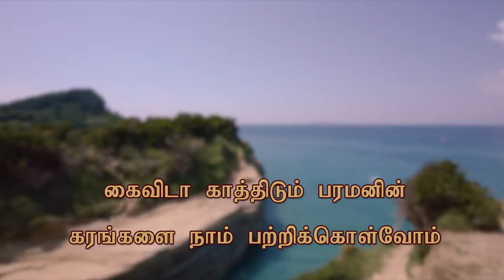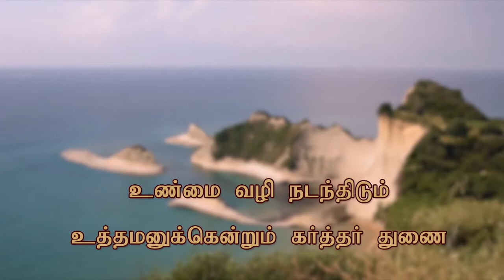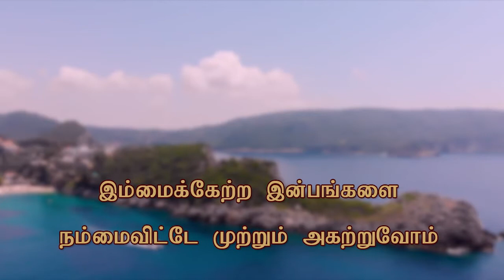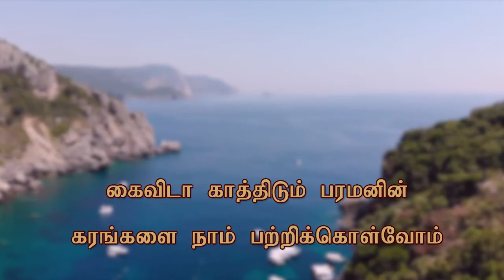Kartharai Nambiye Jeevipom I Christian Song I Robin Gospel Vision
கர்த்தரை நம்பியே ஜீவிப்போம்,
Kartharai Nambiye Jeevipom,
Robin Gospel Vision

கர்த்தரை நம்பியே ஜீவிப்போம்
கவலை கஷ்டங்கள் தீர்ந்திடும்
கைவிடா காத்திடும் பரமனின்
கரங்களை நாம் பற்றிக்கொள்வோம்
கைவிடா காத்திடும் பரமனின்
கரங்களை நாம் பற்றிக்கொள்வோம்

ஜீவ தேவன் பின் செல்லுவோம்
ஜீவ ஒளிதனைக் கண்டடைவோம்
மனதின் காரிருள் நீங்கிடவே
மா சமாதானம் தங்கும்
மனதின் காரிருள் நீங்கிடவே
மா சமாதானம் தங்கும்

உண்மை வழி நடந்திடும்
உத்தமனுக்கென்றும் கர்த்தர் துணை
கண்கள் அவன்மீது வைத்திடுவார்
கருத்தாய்க் காத்திடுவார்
கண்கள் அவன்மீது வைத்திடுவார்
கருத்தாய்க் காத்திடுவார்

இம்மைக்கேற்ற இன்பங்களை
நம்மைவிட்டே முற்றும் அகற்றுவோம்
மாறாத சந்தோஷம் தேடிடுவோம்
மறுமை இராஜ்ஜியத்தில்
மாறாத சந்தோஷம் தேடிடுவோம்
மறுமை இராஜ்ஜியத்தில்

கர்த்தரை நம்பியே ஜீவிப்போம்
கவலை கஷ்டங்கள் தீர்ந்திடும்
கைவிடா காத்திடும் பரமனின்
கரங்களை நாம் பற்றிக்கொள்வோம்